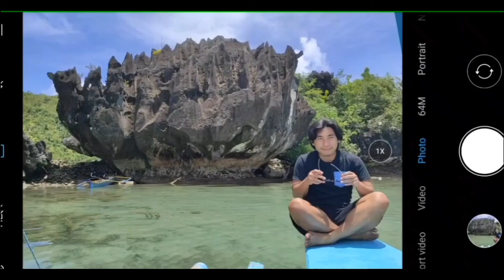TINAGO ISLAND, SURIGAO DEL NORTE I TRAVEL VLOG 6 I